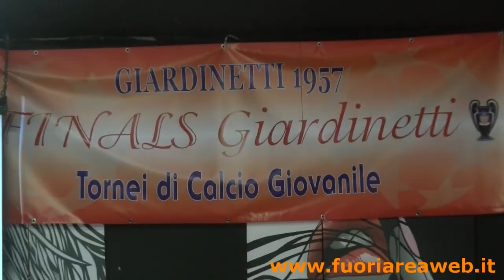GIARDINETTI FINALS: la 10^ edizione sta per partire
È stata presentata ieri sera la 10^ edizione delle Giardinetti Finals. Dal 2 maggio al 13 giugno, prenderà il via la kermesse organizzata dal presidente Ranieri e dal suo staff.